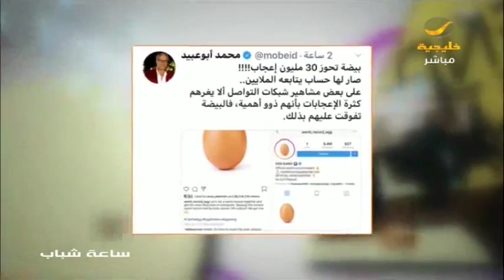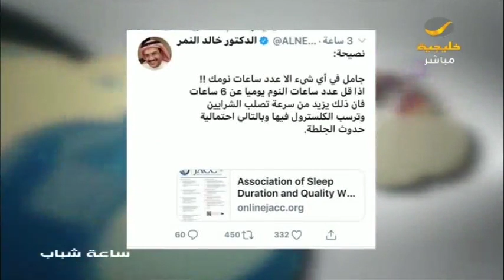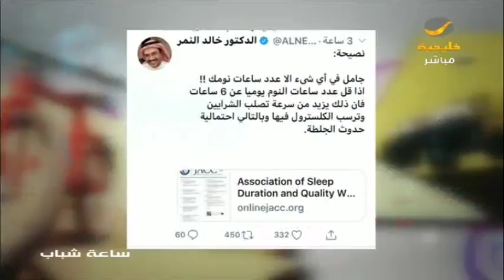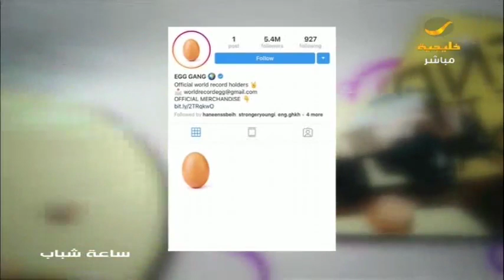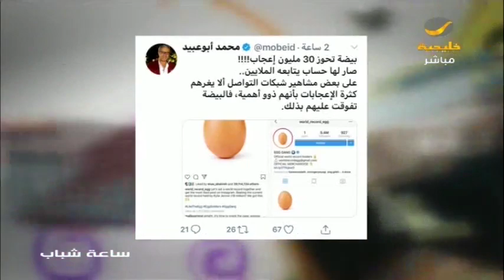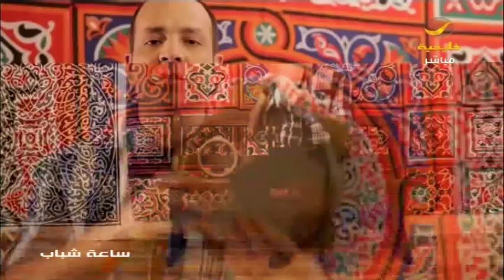ساعة شباب 15 يناير 2019